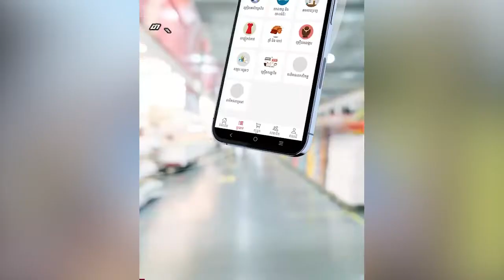សូមប្រុងប្រយ័ត្ន ស្តីពីស្ថានភាពធាតុអាកាស ចាប់ពីស្អែកទៅ រហូតដល់ថ្ងៃទី០៦ កញ្ញា២០២២